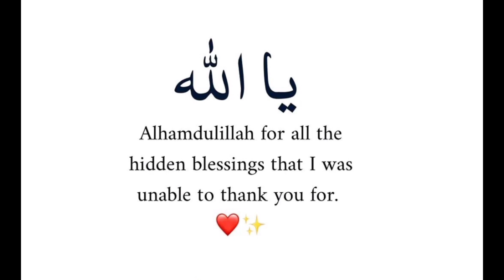Jumma Tul Wida Status | Alvida Jumma Mubarak Status#AlvidaMaheRamzanWhatsappStatus#trending#shorts